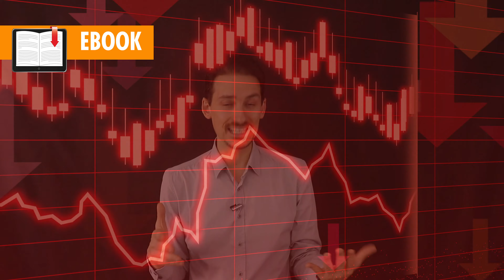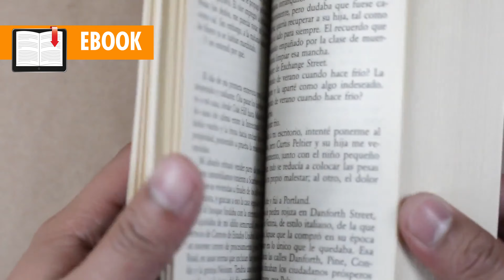♨️Qué PRECIO💸 poner a mi LIBRO [TRUCO]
🔴¡Regalo🎁GRATIS en nuestra 👇👇👇LISTA DE CORREO!

⏲ÍNDICE:
▶️00:00 Comienzo.
▶️00:09 Presentación.
▶️00:28 ¿Qué precio poner a mi libro?
▶️01:05 Especificaciones del ebook.
▶️01:38 Rangos de precios y regalías.
▶️02:51 Diferencias en los precios.
▶️03:40 ¿Por qué las editoriales ponen los ebook más caros?
▶️04:33 El precio depende del número de páginas.
▶️05:00 Especificaciones del libro en papel.
▶️05:08 Regalías por la venta del libro en papel.
▶️05:43 Puedes ganar más que con una editorial.
▶️06:03 Consejos de precios.
▶️09:16 Despedida.
▶️09:45 Pantalla final y tomas falsas